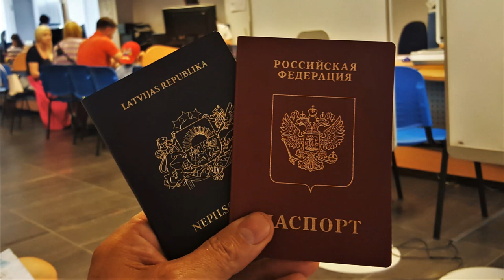#122 We have left Latvia for Russi# Мы уезжаем из Латвии в Россию#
We have left Latvia for Russia. Мы уезжаем из Латвии в Россию. Как это было у нас.